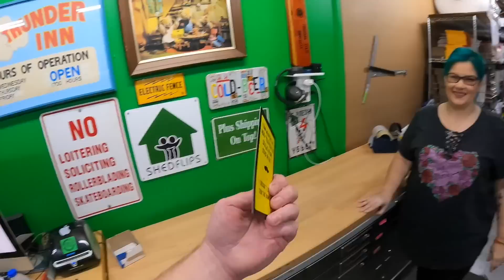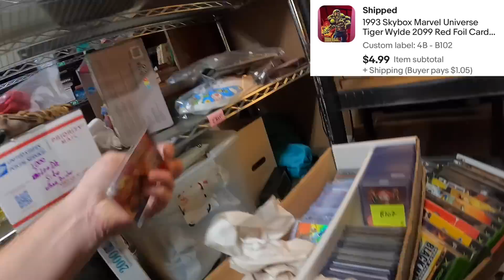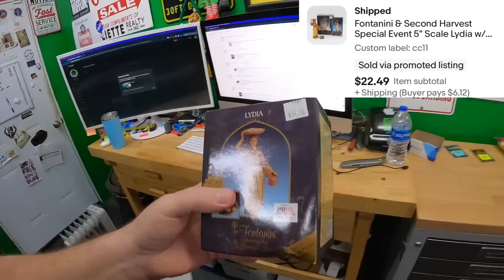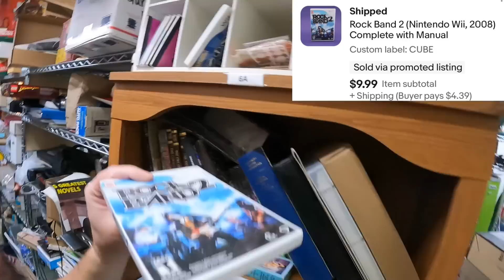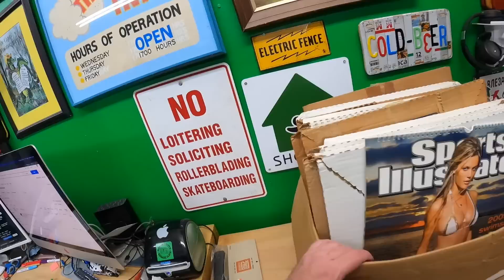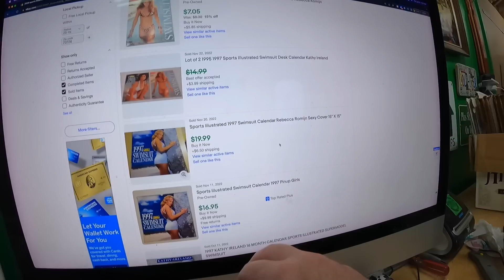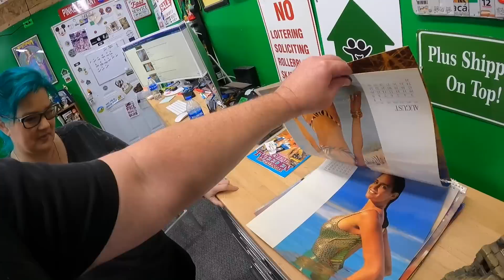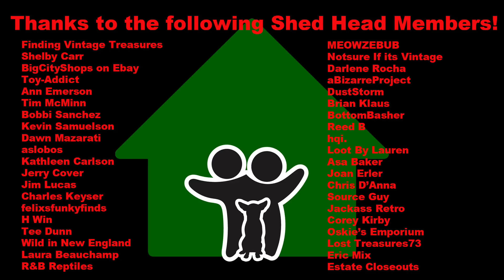This EBAY Return Restored my Faith in Humanity